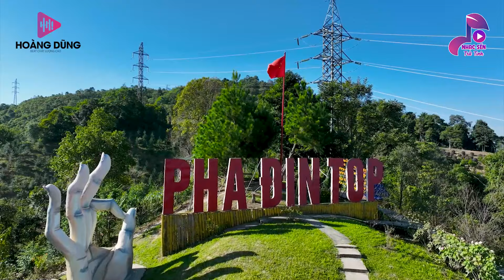GIÃ BIỆT SÀI GÒN✨Rumba Nhạc Lính Tết 2024 DÀNH CHO NHỮNG NGƯỜI LÍNH XA NHÀ✪Mãi Trong Tim Người Lính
✪ Tác Phẩm:GIÃ BIỆT SÀI GÒN✨Rumba Nhạc Lính Tết 2024 DÀNH CHO NHỮNG NGƯỜI LÍNH XA NHÀ✪Mãi Trong Tim Người Lính
✪  Nhạc Sến Trữ Tình sẽ mang đến cho các bạn những giây phút thư thái, thoải mái...sau những ngày làm việc mệt mỏi !
⏩Tuyển Chọn Liên Khúc Rumba Lính 1975 Xưa Đắt Giá Vô Cùng Hãy bình luận và góp ý cho các video hoàn thiện hơn nhé đại gia đình mến yêu  để đón nhận nhiều video hấp dẫn đang đón chờ các bạn
giabietsaigon#rumbanhaclinhtet2024#nhactrutinh#MaiTiendat#ThanhNgan MaiTiếnĐạt ĐặngTháiHiển MaiTiendatThanhNgan rừngláthấp viếttừkbc đêmtiềnđồn láthưtiềntuyến#
► Gia Tiến, Thanh Ngân, Diễm Trang,Mỹ Hạnh,Kim Tuyền,Nhật Vũ,Đặng Thái Hiển